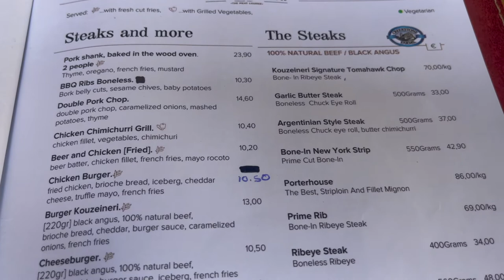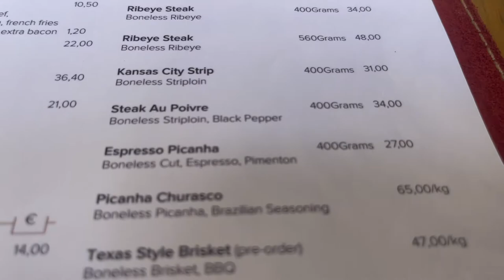Best restaurant in Heraklion, Crete, Greece? Tasting Travel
In this episode of Tasting Travel, we visit what might just be the best restaurant in Heraklion, Greece, Kouzeineri The Meat Lounge. We ordered the Espresso Picania steak with grilled cauliflower and roasted baby potatoes.

Tastingtravel.online

shorturl.at/dfsB3

kouzeineri heraklion heraklion greece heraklion crete crete travel vlog